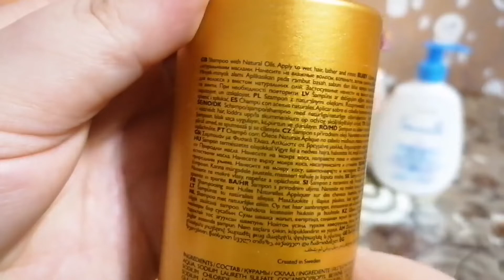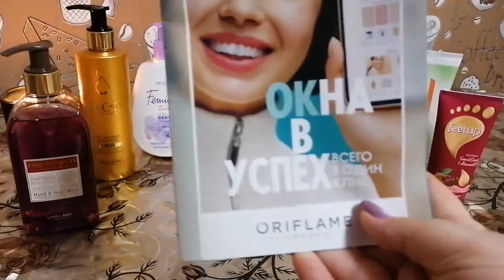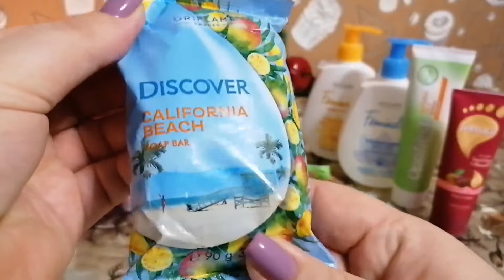ДОЖДАЛАСЬ ЗАКАЗ С КОМПАНИИ ORIFLAME/ЦЕЛЫЙ МЕСЯЦ